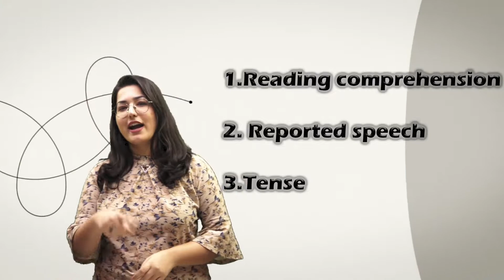Join Free Online Class | English Most Important Topics | You don't want to miss this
In this video, we will be providing an Online English class for 11+ Students under the guidance of a Ph.D. teacher with more than 8+ years of experience. Join Our Free Online 11 Plus Session on 6 August (Saturday) at 1:00 PM Only on Youtube & Facebook.
Share this very Important Session with your maximum friends.

⭐ Mock Test Practice
⭐ Solve Comprehension within the Time Limits
⭐ Tips and tricks to solve paper quickly
⭐ Mock Test for Free
⭐ Story Tellings to Learn Topics
⭐ All crucial topics for 11 plus for all types of boards

This free session will help students to cover important topics for 11+ grammar exams.
What Topic will Be covered?
⭐ Conjunction
⭐ Verb
⭐ Pronoun
⭐ Synonym
⭐ Tense
⭐ Reported Speech
⭐ Preposition
⭐ Subject-Verb Agreement
⭐ Comprehension Passage
⭐ Noun/Adjective/Adverb

This 60 min long sessions will include a mock exam, topic-wise explanation, and practice on that topic along with Mock Test Practice.
This will be an interactive class and will definitely help students to improve their child's grades.

Sincere Thanks,
GLECTA Team